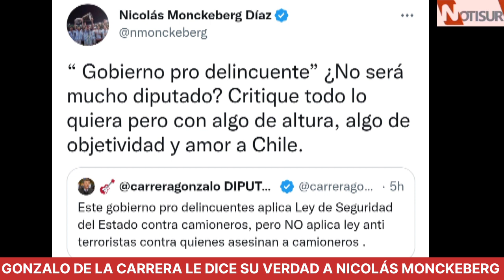Gonzalo de la Carrera le dice su verdad a Nicolás Monckeberg